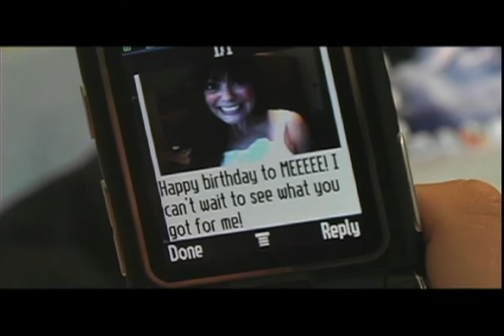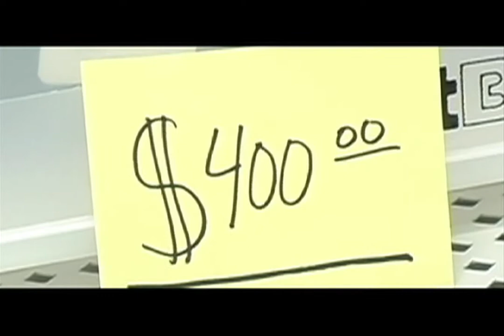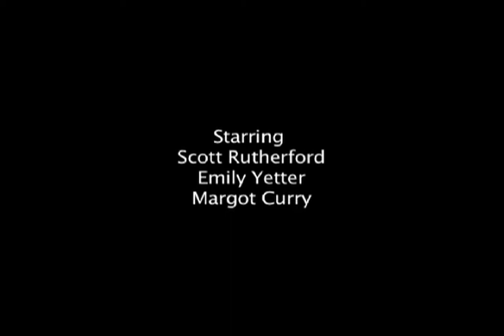Ipod Theft -ucla film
funny student film - all credits at end